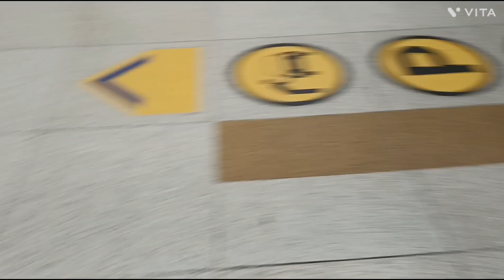Guwahati to Dubai tour